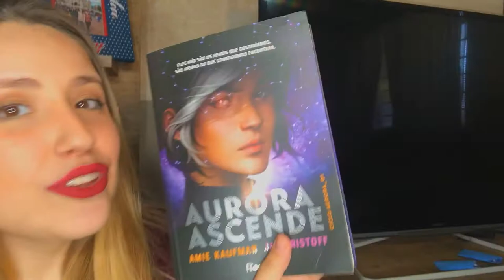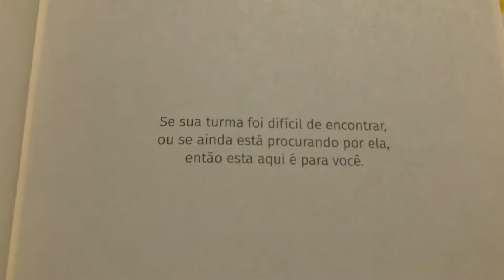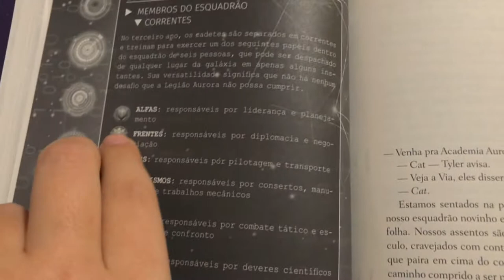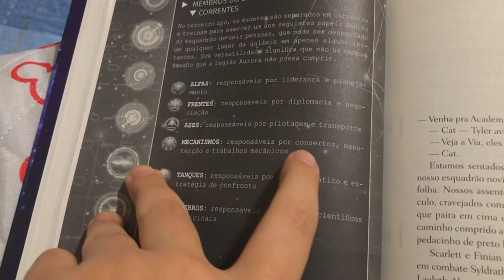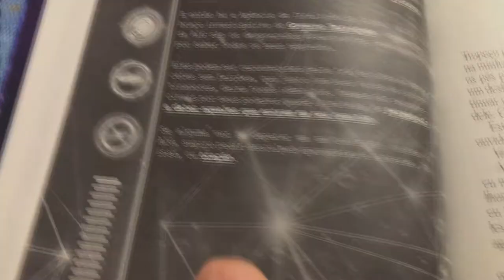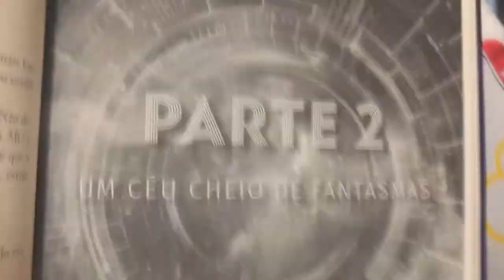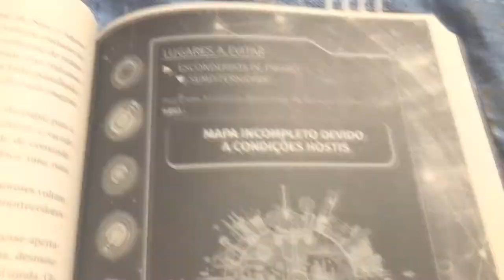VLOG DE LEITURA: Lendo AURORA ASCENDE pela primeira vez! Minhas reações SEM SPOILERS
VIU
O vídeo de hoje é um vlog de leitura sem spoilers, como eu sei que a maioria das pessoas ainda não leu o livro, e estão querendo saber mais sobre ele e sua leitura, eu resolvi fazer sem spoilers pra ver se acende a chama de ler esse livro maravilhoso que é Aurora Ascende! Deixa nos comentários se você ficou com vontade de ler!

Esse livro você encontra na @editorarocco